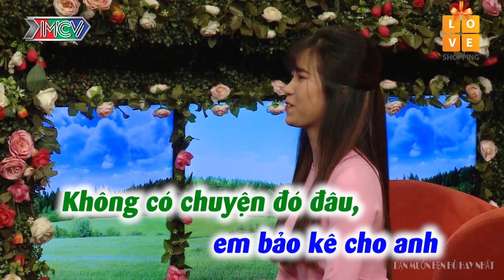Nàng Tiền Giang ĐẸP toàn diện nuôi 11 CON CHÓ chịu đèn ĐẠI GIA đồng hương cho NYC 1 tháng lương